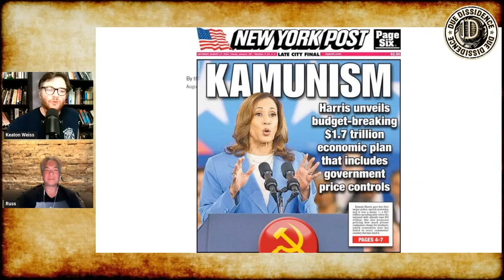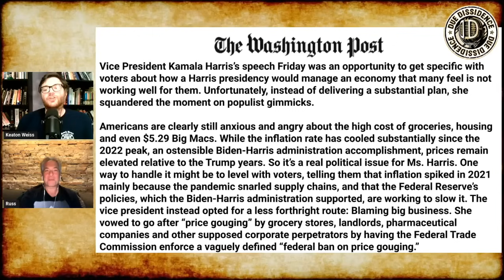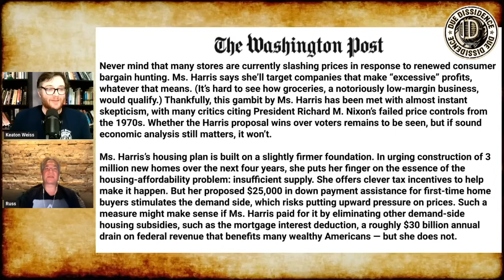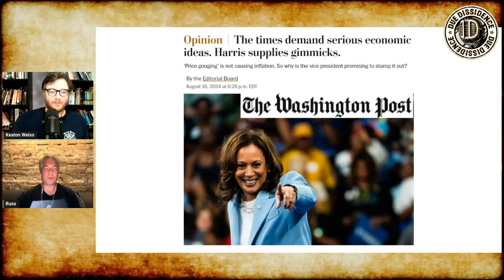WaPo ATTACKS Kamala For MILDLY POPULIST Economic Policy Speech